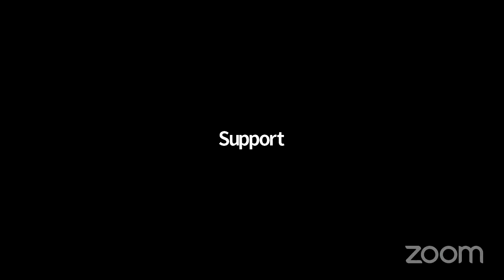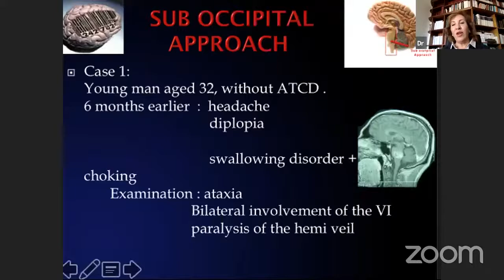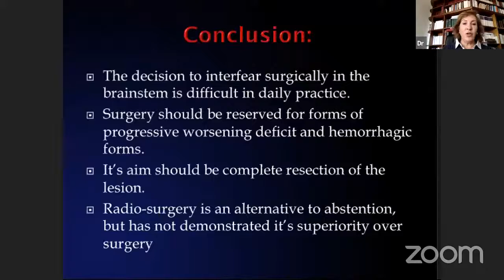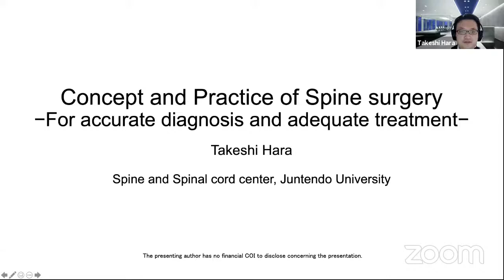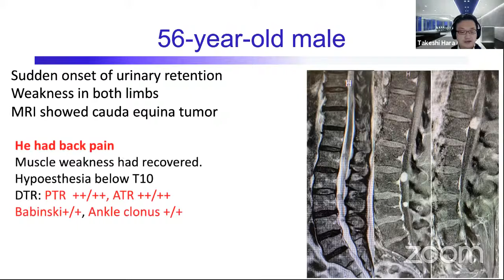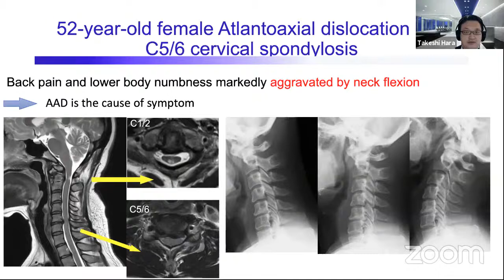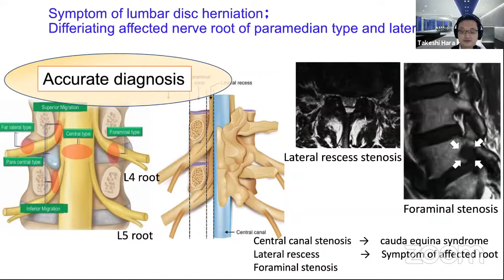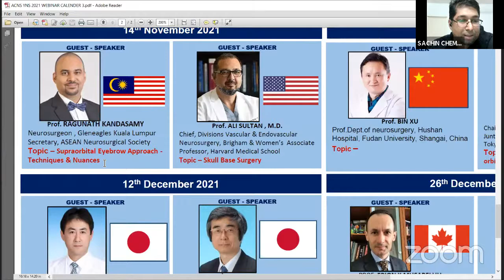ACNS YNS - 4 PM - 24 OCT